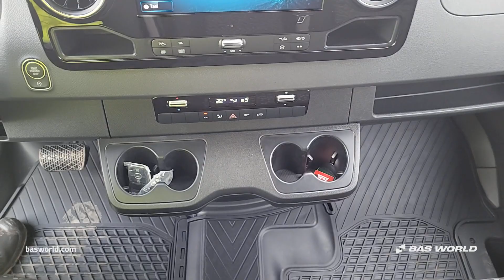70210200 Mercedes Sprinter